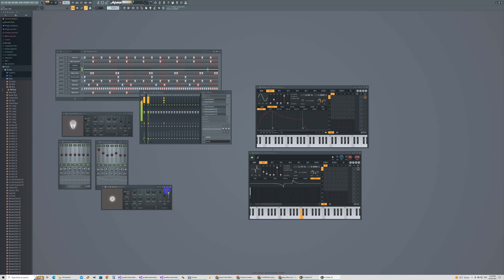stay in control when u go in weener mode